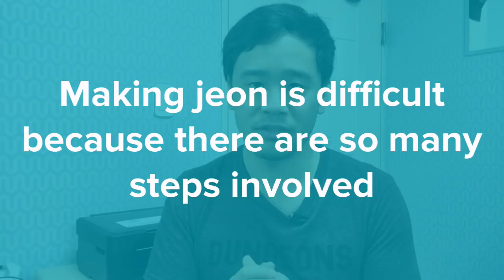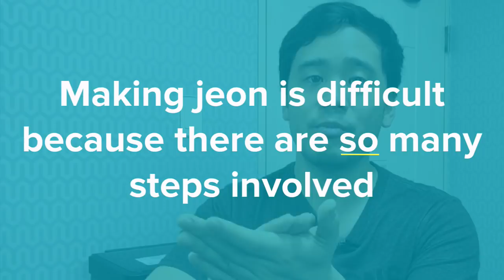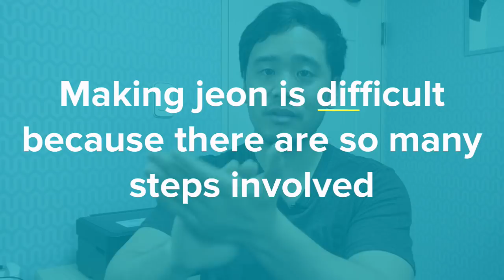[영어리듬체조] 긴 영어 문장 억양 연습하기 (전만들기편)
강세와 억양을 의식하면 긴 영어 문장도 더 매끄럽게 말할 수 있게 됩니다.  이 동영상 강의에서는 "절차가 많아서 전만들기 힘들다"를 영어로 합니다. 매끄럽게 말할 있도록 박자에 맞게 소리 내어서 연습합시다!